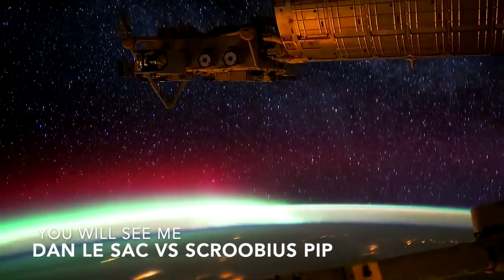Dan Le Sac vs Scroobius Pip - You Will See Me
Song: You Will See Me
By: Dan Le Sac vs Scroobius Pip
Album: Repent Replenish Repeat

Lyrics:

You are my new inspiration...
My muse
And I mean that not as a compliment

I will use you to cruise through any writer's block
Any lazy daze when a glazed gaze invades my mind's cave of creativity
I will think of you... and what you did to me

I will take negativity and make it inspire me
I was not a book from a library
As I stand here alone, I declare I was not a loan
To be picked up and dropped off at a later date

And you barely even made my spine bend
Just skimmed through some of the interesting bits then skipped to the end

The notes you left in my margins turned from scribbles to scars
But here's the best part:
You didn't even realise you were reading the first draft of a best seller
The manuscript of a future Nobel prize winner

This book you discarded as a pamphlet will ignite shit

I will write ten times harder than before
I will create art, I will create beauty
I will create so many things that you can't ignore
But I will not do them in your name

I will not shout you from the roof tops
I will tap your name out in morse code on my outer thigh
As I casually accept plaudits from on high
I will not to try to win you back
I do not want you back

I just want to show you
I just need to show you what you fucking walked away from
I will achieve all my goals ten-fold
I will achieve your goals too, casually

I will have happiness and joy in my life
I will fall in love; husband, child and wife
I will shine brighter than I could ever have dreamed to be
And you will see me

I will make rivers run red in your anonymity
The screams of nations will echo our affinity
My wrath will be relentless
My path of destruction will be momentously momentous

I will change the face of history and paint it in my likeness
And I will like this

I will destroy everything that you hold dear
By simply destroying everything far and near
My footsteps will be impossible not to hear
I will watch you from afar and taste each tear

I will wipe out entire races
I will erase faces and displace with great haste and no graces
This world will become my plaything
Embracing my ways and then just breaking

I will burn this entire world to the ground
I will leave a mark greater than any have ever left before
I will lay waste by land, air and sea